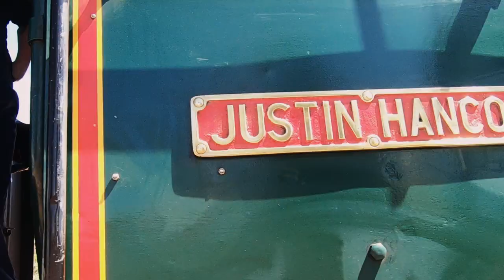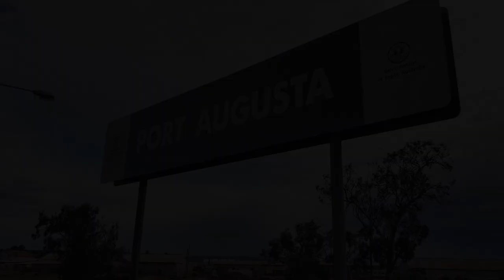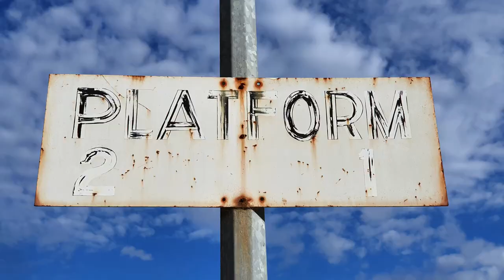PICHI RICHI RAILWAY | AUSTRALIA TRAVEL VIDEO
The Pichi Richi is a Heritage Steam Train in South Australia.
This video compilation is of steam trains of the Pichi Richi Railway.

October is mid Spring in Australia and Finchys Australia caught the last heritage steam train of the season from the historic outback railway town of Quorn in the Flinders Ranges.

In Spring 2020 while steam train spotting, they also captured other trains of the Pichi Richi Heritage Steam Railway on the original Ghan Route and at Port Augusta.

The dedication and commitment of the huge group of Pichi Richi volunteers that maintain and keep these trains running is enormous.

The Pichi Richi Railway Preservation Society operates the Pichi Richi Railway as a working museum. They have restored and preserved a large collection of historic locomotives and goods and passenger vehicles, many to working order.
Information about the trains in this video, their volunteers and an opportunity to assist either personally or financially can be found on their website.

You’ll also find:  Pichi Richi Railway Timetable ; Pichi Richi Railway Photos ;        Pichi Richi Railway Route Map ; Pichi Richi Railway Port Augusta ; Pichi Richi Railway Quorn ; Pichi Richi Railway History ; Railway Volunteers.

// FINCHYS AUSTRALIA // COME SAY G’DAY!

 Drought & Flooding Rains

 Peterborough SA

 In Australia

// Finchys Australia Theme Song  © Composer : Paul Brokensha